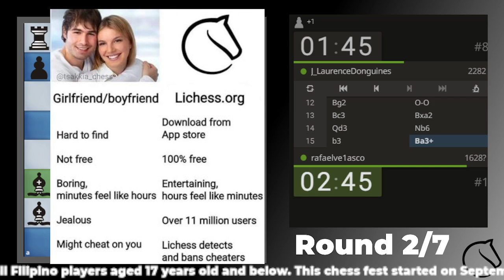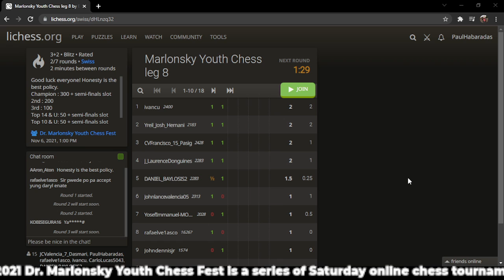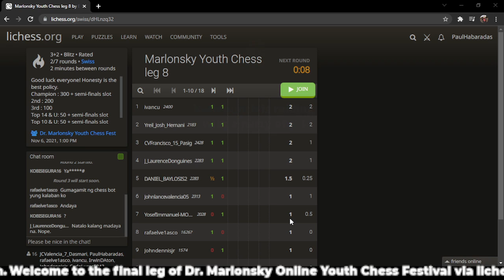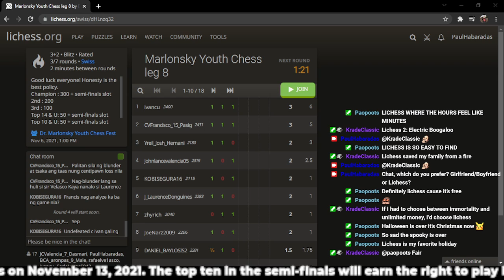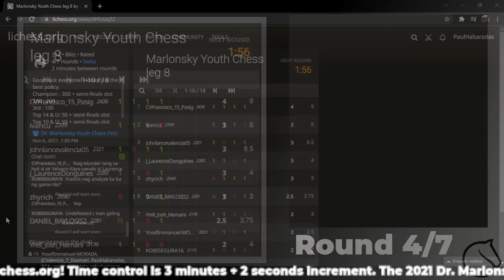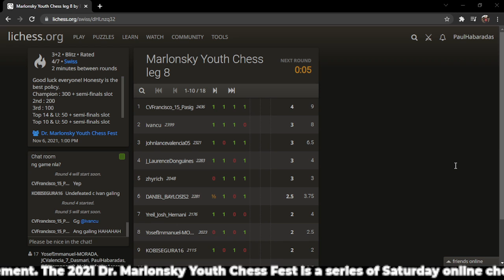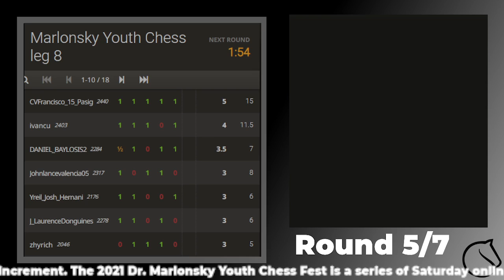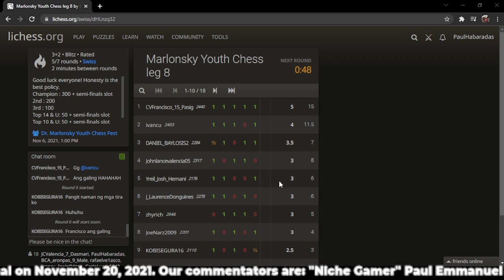Highlight: Talking about Boyfriend/Girlfriend vs Lichess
In this video, we discuss about the Boyfriend/Girlfriend vs Lichess. The result: you won't expect.

👋👋👋Hi, my name is Paul Emmanuel Habaradas, aka Paul Power, if you are new and you had an account, subscribe now for more best of the best videos like this video and more.